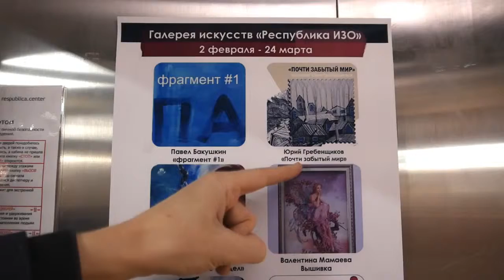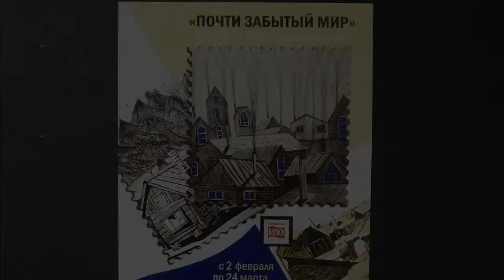Выставки Павла Бакушкина и Юрия Гребенщикова в галерее